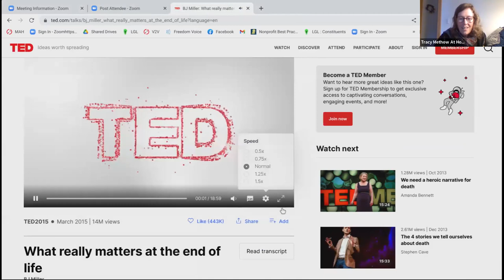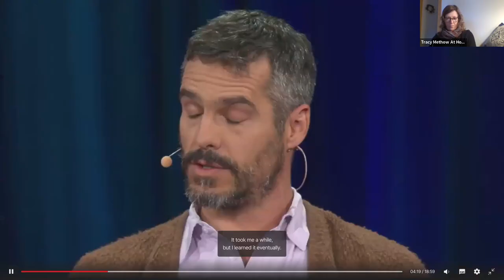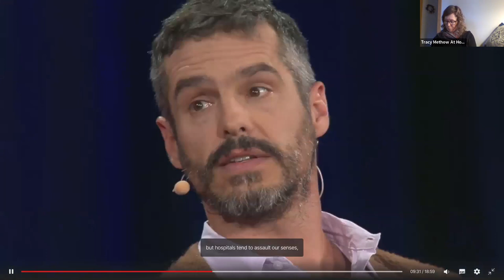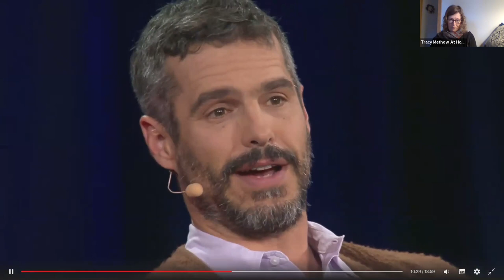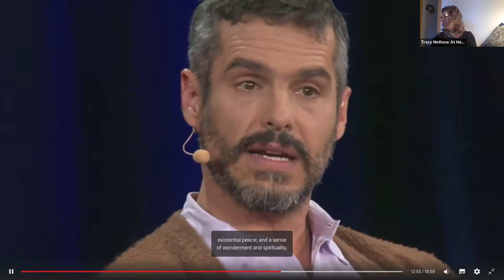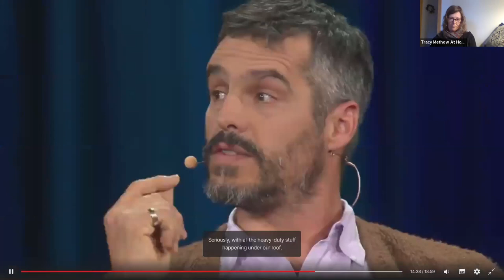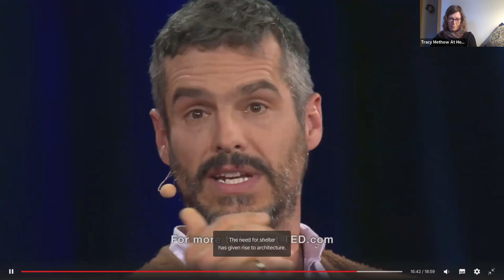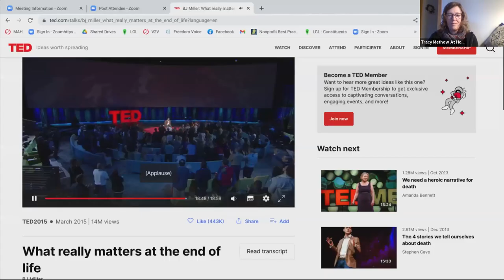Ted Talk Thursday with Tracy Sprauer mp4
Ted Talk Thursday with Tracy Sprauer